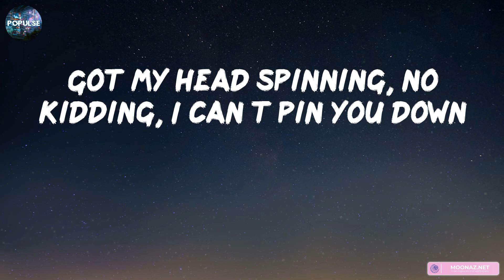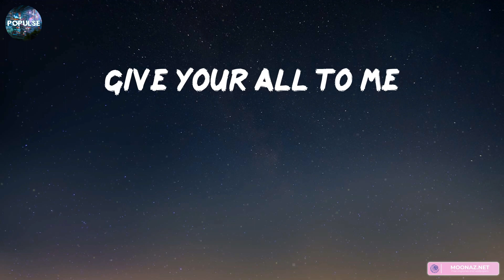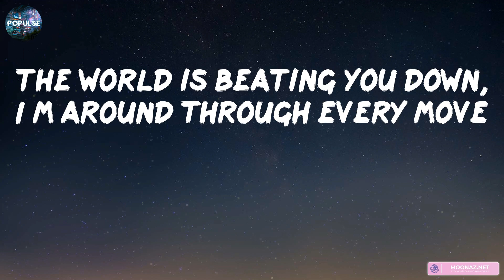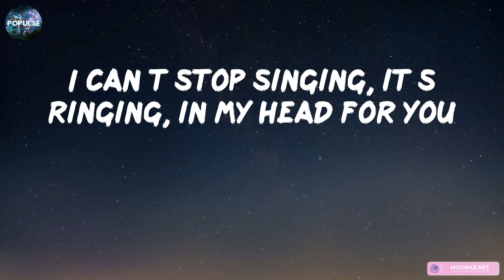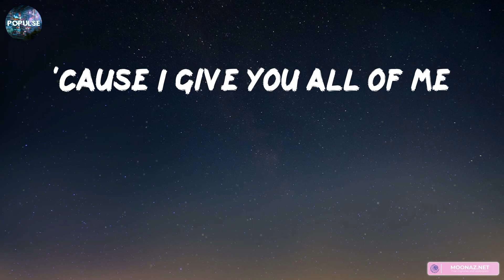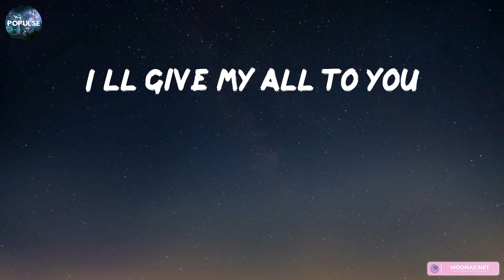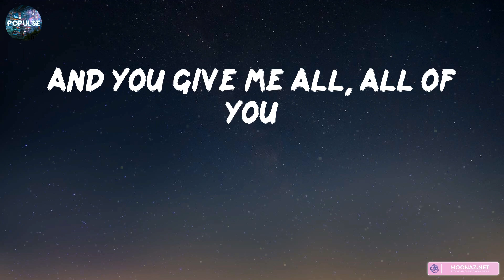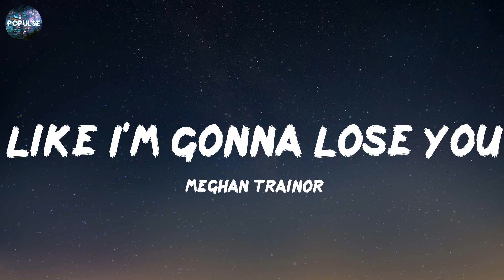John Legend - All of Me (Lyrics) | Meghan Trainor, The Chainsmokers,... (Mix Lyrics)